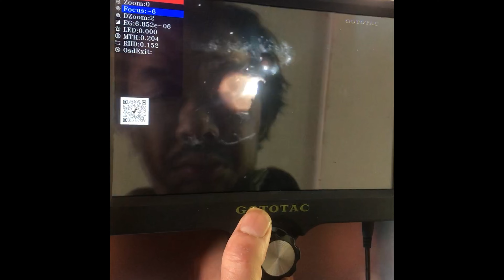Mig Welding Techniques Tested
Welding tool👍
Visual Camera Welding Shield👍
Hundredfold protection👍
HD welding pool👍
Image magnification👍
Ultra-low latency👍